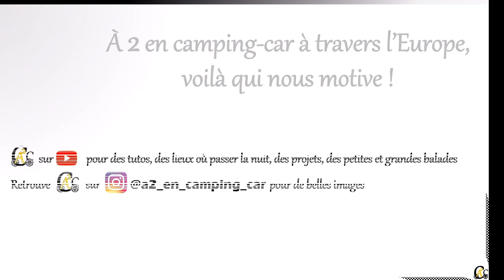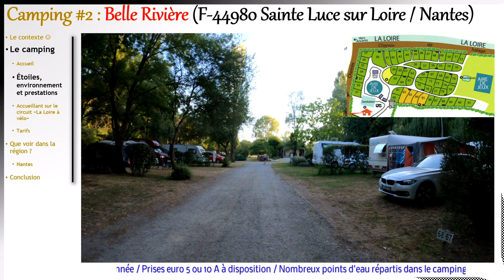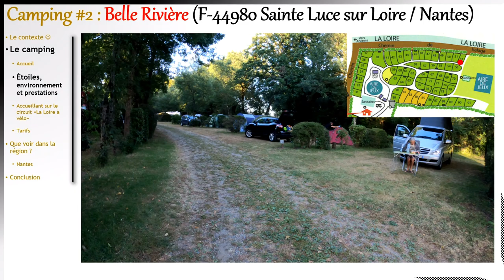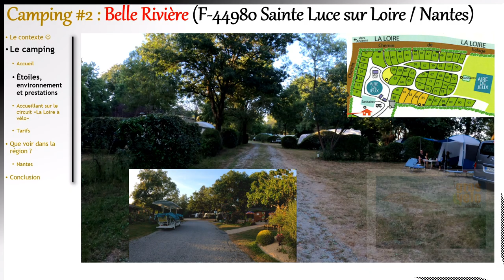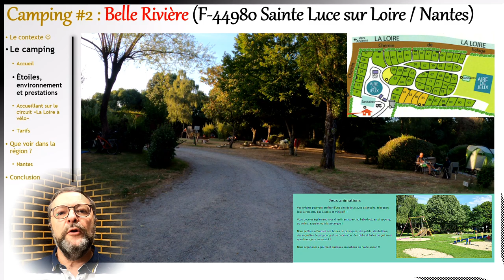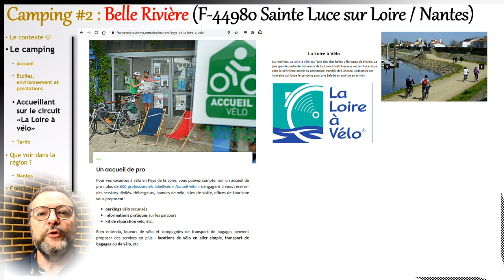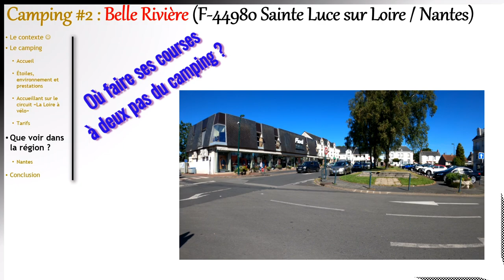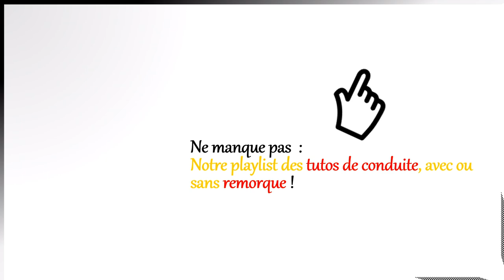Camping #2 Belle Rivière 44980 Sainte Luce sur Loire (près de Nantes)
Cette vidéo présente un camping très confortable et abordable près de la ville de Nantes, de même que quelques autres points d’intérêt dans la région.
Cet épisode fait partie de notre périple Suisse-Bretagne de l’été 2020.
L'étape précédente était la ville de La Rochelle et la prochaine étape sera consacrée à Nantes.
J’espère que ces images te donneront l’envie de découvrir ou de redécouvrir la région nantaise.

Intro: (0:00)
Teaser chaine: (0:30)
Le contexte: (0:45)
Le camping, accueil: (1:17)
Le camping, prestations: (1:48)
La Loire à vélo: (6:45)
Le camping, tarifs: (7:14)
Que voir dans la région: (7:30)
Bientôt la vidéo sur Nantes: (8:11)
Conclusion: (8:42)